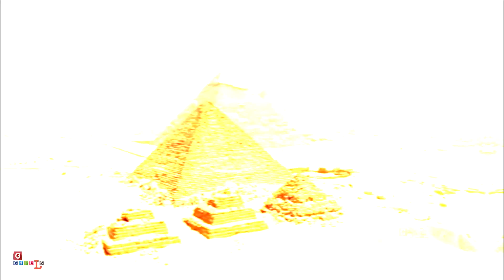आखिर क्या है मिस्र के पिरामिड का राज | AS-01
उम्मीद करते हैं आपने इस वीडियो से कुछ ना कुछ नया जरूर सीखा होगा।
अगर हां तो
Like करके, प्यार दिखाओ
शेयर करके, व्यूज बढ़ाओ
comment करके, बात बताओ